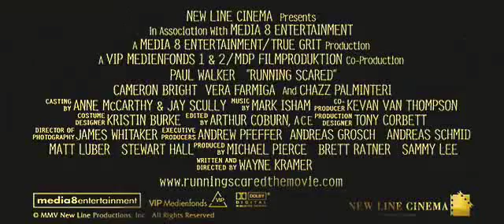Official Trailer: Running Scared (2006)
A low-ranking thug is entrusted by his crime boss to dispose of a gun that killed corrupt cops, but things get out of control when the gun ends up in wrong hands.

Genre: Action | Crime | Drama | Thriller

Directed by,
Wayne Kramer

Produced by,
Andrew Pfeffer

Written by,
Wayne Kramer

Starring,
Paul Walker
Cameron Bright
Vera Farmiga
Chazz Palminteri

Mark Isham

Cinematography,
Jim Whitaker

Edited by,
Arthur Coburn

Production company,
Media 8 Entertainment

Running time,
122 minutes

Country,
United States
Germany

Language,
English
Russian

Budget,
$15 million

Box office,
$9,380,029